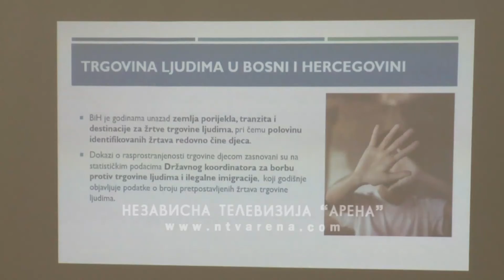Debata "Zajedno u borbi protiv trgovine djecom"